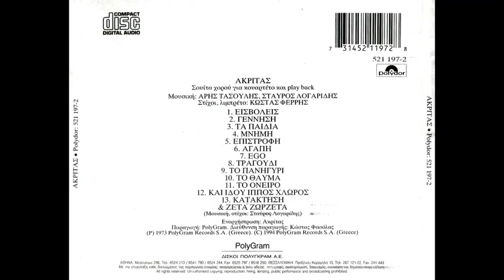Τραγούδι (1973) - Ακρίτας